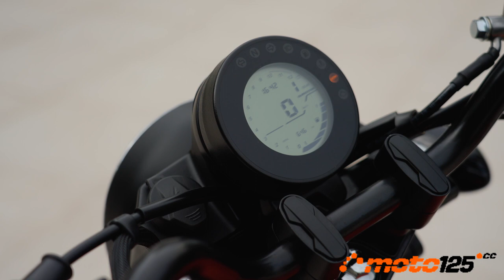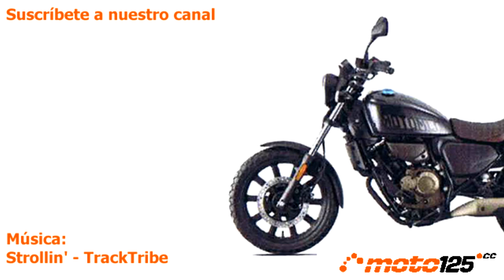Primer contacto - QJ Motor SRV 125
Ya está aquí por fin la esperada custom SRV 125 con la que se estrena QJ Motor en nuestro mercado de 125 cc. Un estilo moderno, acompañado de un potente motor líquido de 4 válvulas que declara los 15 CV límite, y que no sólo convence por sus prestaciones y comportamiento sino también por su competitivo precio de lanzamiento (3.299 €) con la promoción del seguro gratis por un año y la confianza de una garantía de 6 años.